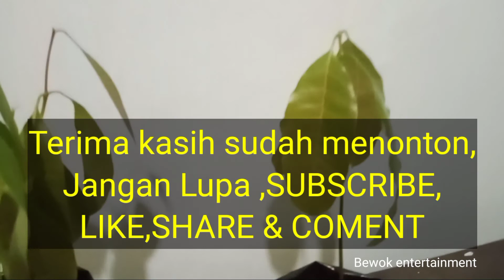Cara TANAM MANGGA dari Biji || Tabulampot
Berikut tutorial menanam pohon mangga dari biji mangga,media tanam pot,atau polybag dan tabulampot dan penyemaian di dalam pot.